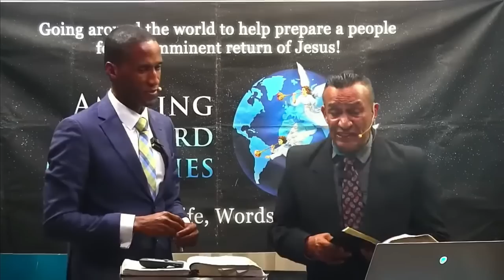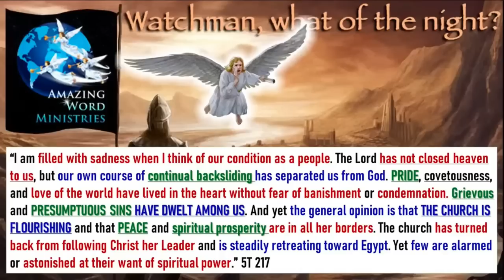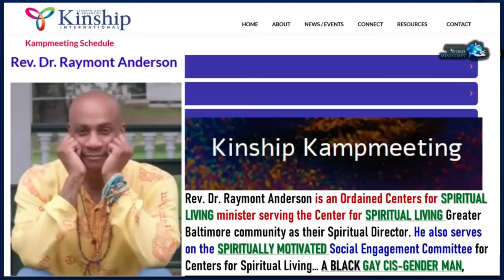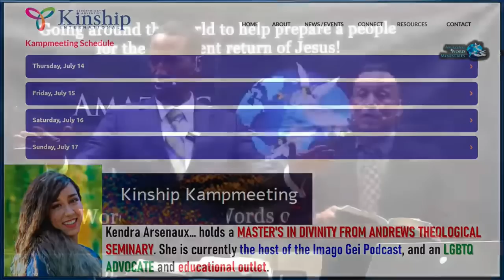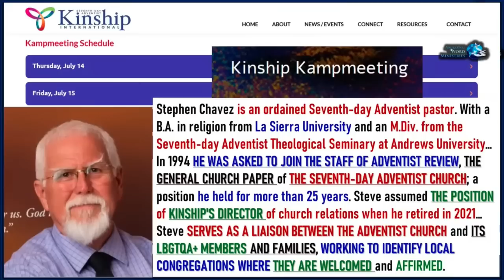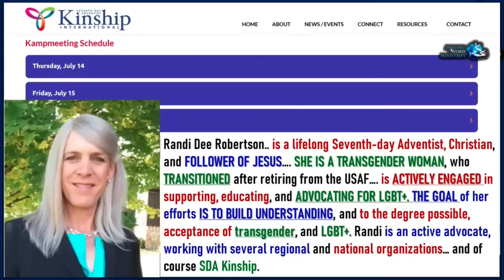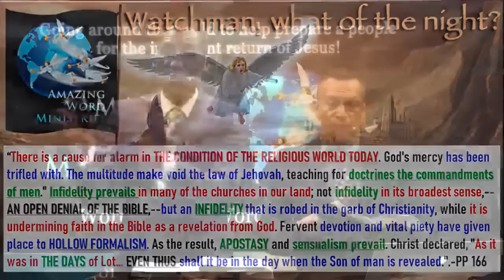Peligro Satanas A Entrado En La Iglesia